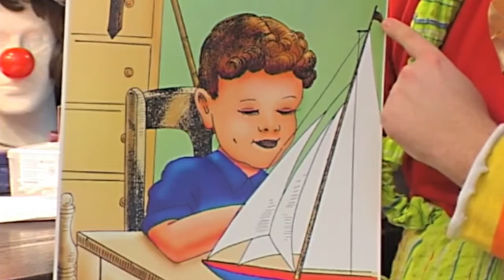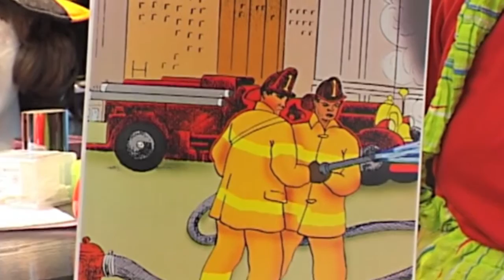Klovn Danko - Dvostruko moj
Draga deco! Svi smo navikli da nas klovan zasmejava. I klovn Danko će vas nasmejati, ali će vam i pričati veoma poučne i zanimljive priče koje je čuo na svojim čudesnim putovanjima ili pročitao u svojim omiljenim knjigama.